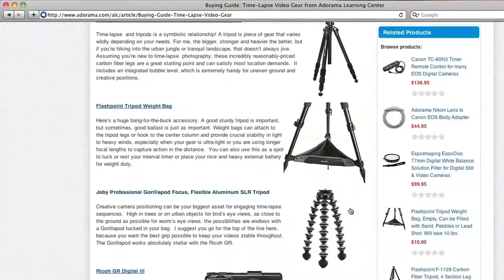Automotive Photographer_ Videographer, DC Chavez - How'd They Do That